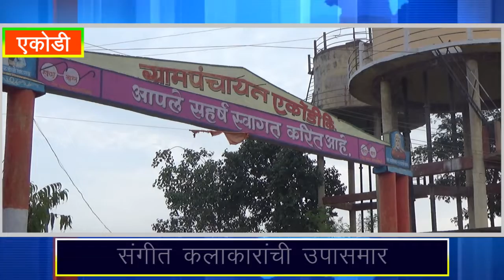संगीत कलाकारांची उपासमार..शासनाने आर्थिक पॅकेज घोषित करावे..